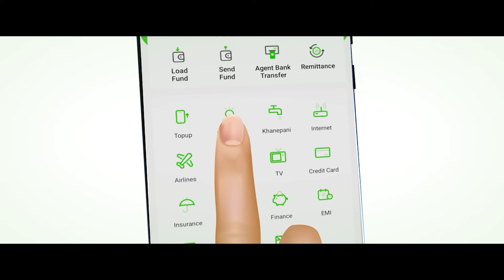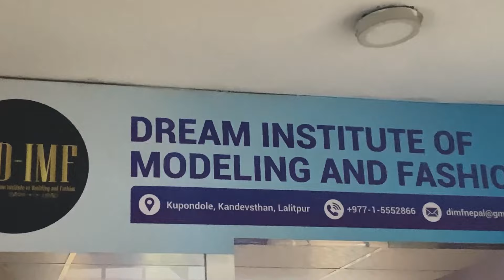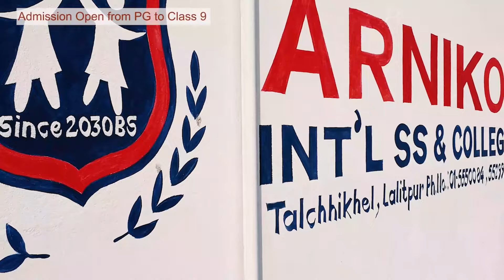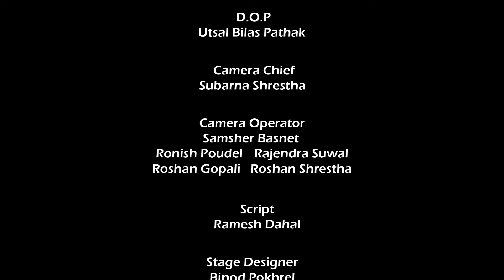Nation's Got Talent || Singing (EPISODE 22) Top 7 | Ananda Karki | Devika Bandana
Nation's Got Talent 2024 is a kids' reality show for 8 to 13-year-olds containing dancing and singing. It airs every Tuesday and Wednesday on AP1 television, with singing videos available on YouTube channel ANP Media House.

Format Creator
Project head / Director
Laba Bahadur Karki

Associate Director/Talent Head
Surya Gurung

D.O.P
Utsal Bilas Pathak

Camera Chief
Subarna Shrestha

Camera Operator
Samsher Basnet
Ronish Poudel
Rajendra Suwal
Roshan Gopali
Roshan Shrestha

Stage Designer
Binod Pokhrel

Light Designer
Pankaj Bishwakarma

Sound Operator Team
Purushotam Shrestha
Sonam Tamang Binayak Karki

Official Singing Mentor:
Dhanu Gyangmi
Krishna Bhattarai

Official Dance Choreographer:
Sandip Bhujel

Dholak Tabal Madal
Kul Prasad Maharjan

Octopad
Rajendra Maharjan

Flute
Saroj Shrestha

Bass Guitar
Bivek Basnet

Lead Guitar
Kumar Gurung

Music Coordinator & Keyboard
Sunil Singh Nepali

Studio
Music Cloud, Kamaladi

Music Management
Pabitra Ghimire

Sound and Mixing
Rajesh Kumar Shrestha

Audio coordinator
Alish Karki

Post - Production
Frame in Motion
ENTERTAINMENT

Post-Production Head
Ram Prasad Chaudhary

Editor
Ram Prasad Chaudhary
Nirdeshan Koirala

Graphics
Bibek Shrestha
Pratishara Bajracharya

Colorist
Ram Prasad Chaudhary

Production Controller
Nabaraj Paudel

Floor Manager
Lomas Bahadur Karki

Media / Data Wrangler
Labish Kumar Karki

Administration Head
Anita Tamang

Advisor-coordinator
Bidur Giri

Program-coordinator
Raaz Luitel

Event-coordinator
Shambhu Prasad Regmi

Marketing Head
Binod Ojha

Light Technician Head
Ganesh Neupane

Light Technician
Nabaraj Paudel Ashish Bista
Narayan Gurung

MUA Head
Susma Mahara

MUA Team
Shanti Pokhrim
Dipa Bista
Shanti Bista Malla
Anuska Shrestha
Anjana Shrestha
Sujita Tamang
Kabita Chaudhary
Samita Tamang
Anjali Gautam
Sujina Shrestha
Dolly Sunar
Anita Kumari Saud
Sangita Lama

Kitchen Head
Surya Neupane

Asst. Kitchen
Mukunda Karki
Sankar Bohora

Spot
Jiban Khanal
Sunil Tamang